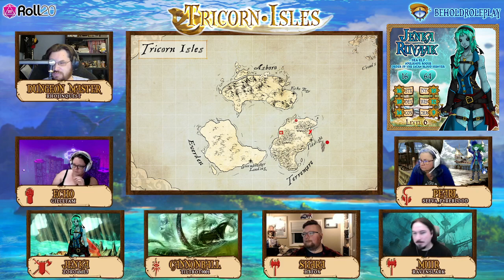The Tricorn Isles | EP 26: Where We Stand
Deep within the expanse of the Lost Ocean a constant storm surges, creating a massive storm veil full of danger both natural and monstrous. In the eye of this never moving storm is what some would call an island paradise, full of mystery, adventure and promise. Among the multiple tropical isles are three large land masses located in the direct center of the storm, the Tricorn Isles. The isles are home to the vast majority of the populace of the storm’s center, a people who are born and die without seeing the world beyond the storm. Adventure and danger lay around each city corner and nautical mile within the Tricorn sea.

The story begins in the year 10 AC (After Continuance). Ten years after the events of Destiny Forged Campaign 2.